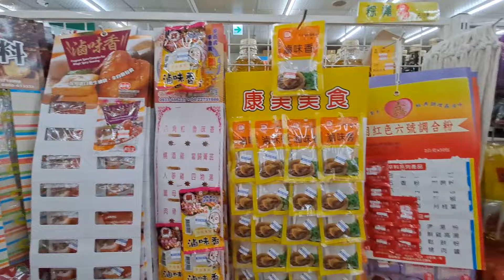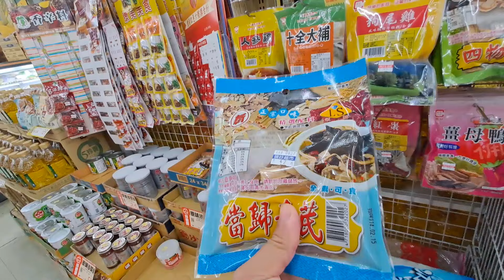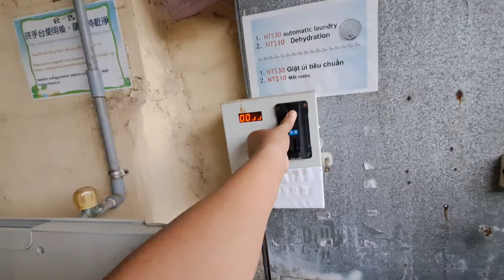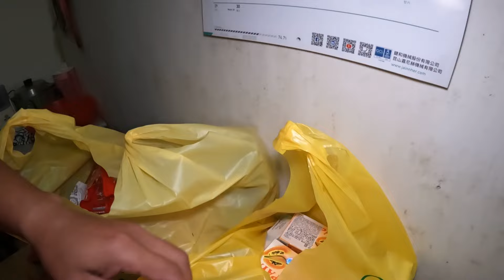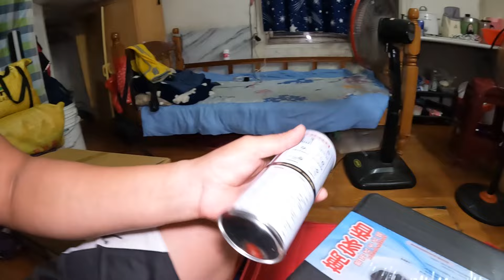Impake na ng mga Pasalubong sa Bagahe at Sinubukan ko ang Napulot na Lutuan